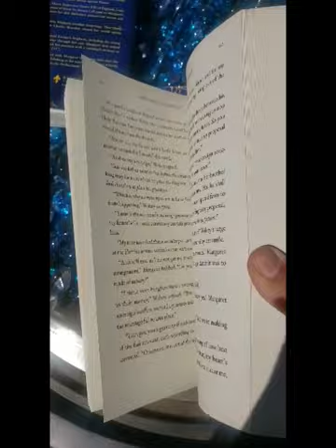Margaret of Austria? Simply amazing.